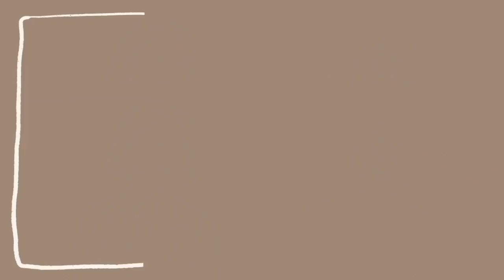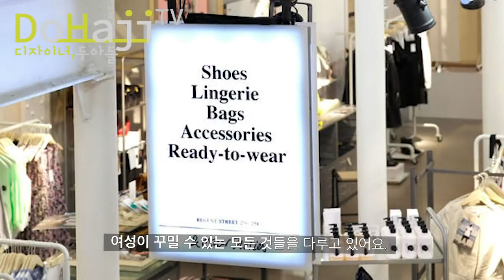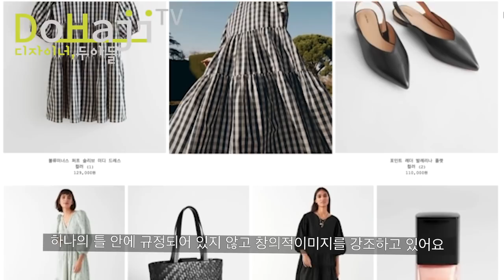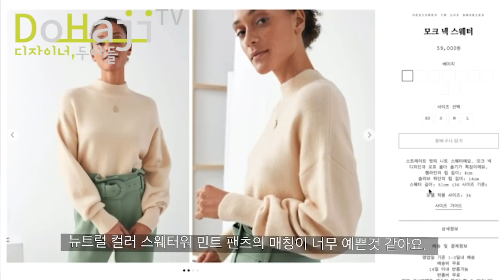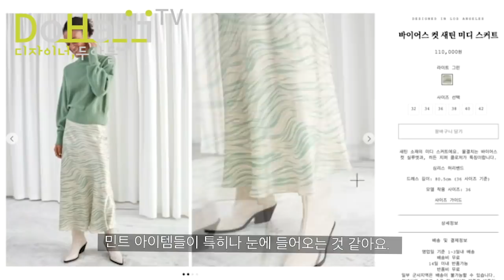여성들의 힙한 참새방앗간, 앤아더스토리즈 &Other Stories 알고입자 (feat. 패션추천아이템 )🌝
에이치앤엠 H&M 앤아더스토리즈#&otherstories#알고입자#브랜드분석

•&Other Stories•

오늘은 스웨덴 H&M그룹이
그들과는 차별되는 리테일 컨셉으로 런칭한
프리미엄 브랜드 &Other Stories에 대해 알아보려고 해요:)

알면 알수록 재미있는 브랜드랍니다
그럼 오늘도 재밌게 시청해주세요~🙏🏻

영상이 도움이 되셨다면, '좋아요' '구독'  '소중한 댓글’ ‘알람설정’ 까지!! 부탁드립니다.

감사합니다🙆🏻‍♀️

•Outfit Detail•
Blazer:  ACCBEE

Necklace: Alighieri/Tiffany & co
Earring: 링바이렁

•INSTAGRAM INFO•